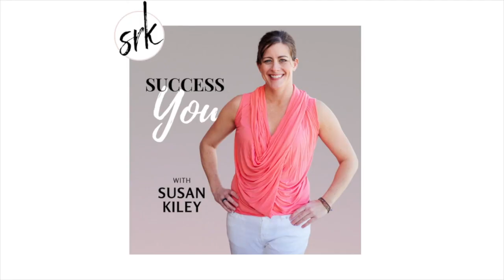Matthew Berry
I have a special treat on today's Success You podcast: Matthew Berry with Embarq Media is talking all things membership course sites, specifically using Learn Dash and WordPress.

About Matthew Berry

Matthew helps course creators and coaches work more efficiently and save time with WordPress membership sites.

A Few of the Questions I ask Matthew today:
1. Why is it important to use WP for your membership site?
2. What is the major PRO of using WP for your membership site?
3. What is the most critical aspect of a membership site course creators fail to include or you have to fix?

Your comments are what drive me to SUCCESS, please take a second and say ‘Hi’ in the comment.
Susan Kiley is a serial content creator. She is the CEO of KILEYMEDIA, a full-service agency servicing clients across the world.

Susan is a multi-best selling author. She is the host of SuccessYou, a podcast, newsletter and community.

Susan is becoming a leading expert on writing, content creation, entrepreneurship and transformation.

Susan’s life and business coaching programs are helping people like you achieve the highest levels of personal and professional happiness and success.
To learn more, check out susanrkiley.com, any of her inspirational books on Amazon, Audible, and retailers near you.

Thank you for trusting me with my truthful and reliable opinion on any future purchase you may make. I always disclose this information when it is the case. As a customer of the products I refer, you help me sustain the time and resources to create content on this channel by generating revenue from your sales. This doesn't affect you in any way in the checkout process unless I've been able to arrange a discount for you that is special from other customers.